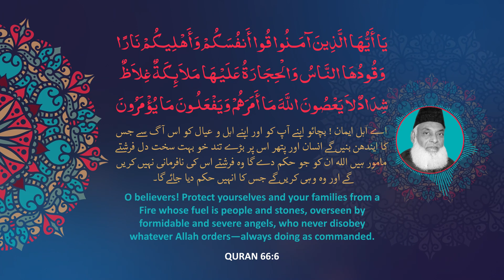Quran Ayat Explanation - Quran 66 : 6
O believers! Protect yourselves and your families from a Fire whose fuel is people and stones, overseen by formidable and severe angels, who never disobey whatever Allah orders—always doing as commanded.

اے اہل ایمان ! بچائو اپنے آپ کو اور اپنے اہل و عیال کو اس آگ سے جس کا ایندھن بنیں گے انسان اور پتھر اس پر بڑے تند خو بہت سخت دل فرشتے مامور ہیں اللہ ان کو جو حکم دے گا وہ فرشتے اس کی نافرمانی نہیں کریں گے اور وہ وہی کریں گے جس کا انہیں حکم دیا جائے گا۔

Quran 66:6